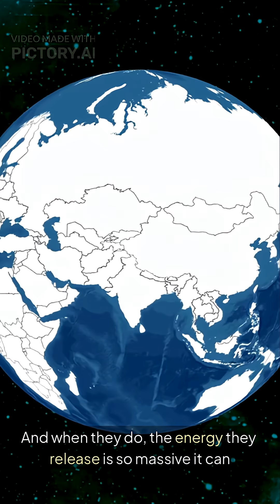Terrifying Facts About Earthquakes 🌍⚠️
Earthquakes are far more powerful and mysterious than we think — from seismic waves to shifting Earth’s axis 🌍⚡️

Links:
INSTAGRAME:

Welcome to FactsNews – your go-to source for mind-blowing facts, breaking news, and hidden truths from around the world. We bring you short, powerful videos packed with real information that will surprise, inform, and entertain you every single day. Whether it's space, science, history, nature, or the latest global events, our goal is to keep you updated and curious. If you love learning new things and discovering the amazing world we live in, you’re in the right place.